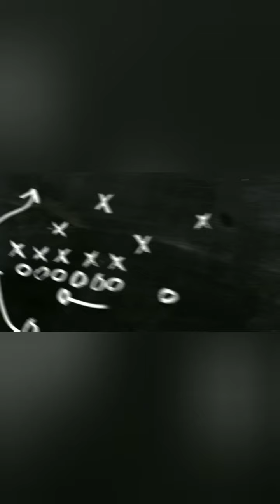citadines hotel | day 3 quarantine